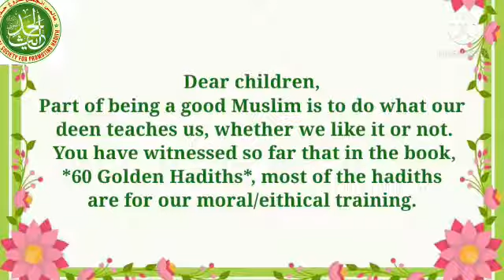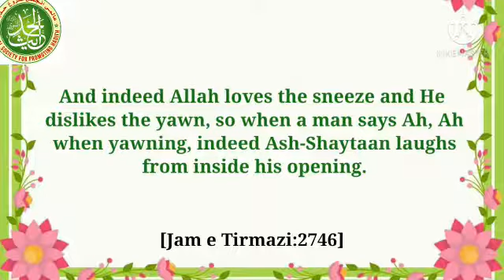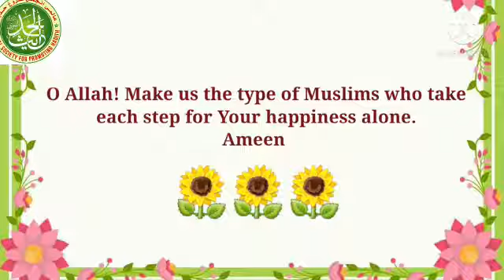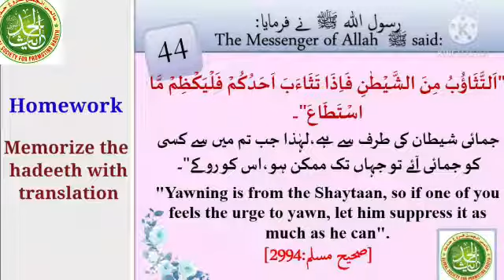HADITH HIFZ COURSE WITH DARUSSALAM IN ENGLISH HADITH # 44